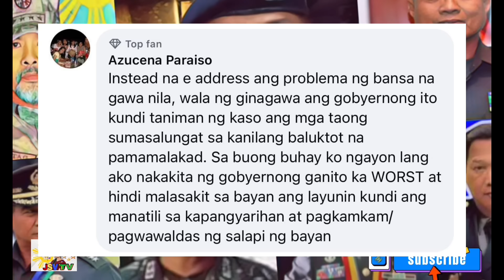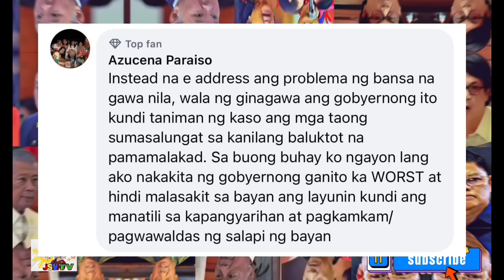BAHO NI LIZA LALONG SUMAMBULAT! NAOPERAHAN DAHIL SA PAGPOPOLBORON!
Lalong lumabas at sumambulat ang baho ni Liza Marcos at ang mga naglalabas nito ay mga taong malalapit sa kanila na kanilang inabuso din bukod pa kay Cathy Binag kaya naman nagiisip sila kung paanu sasagutin si Cathy at mapapatahimik sila ni maharlika.